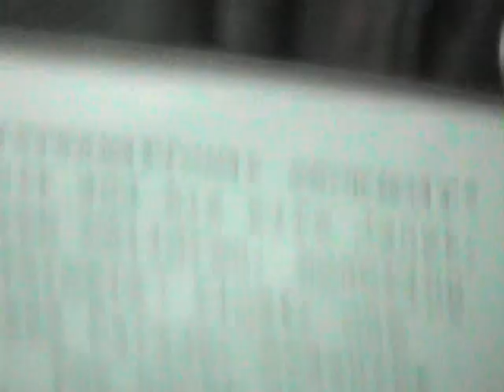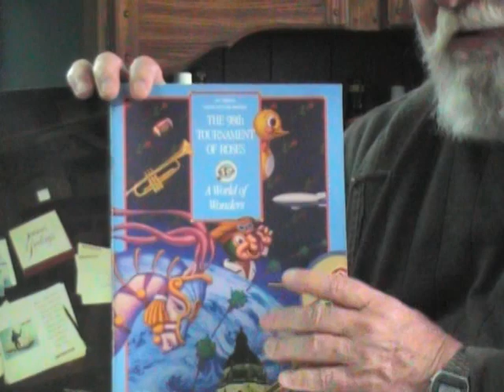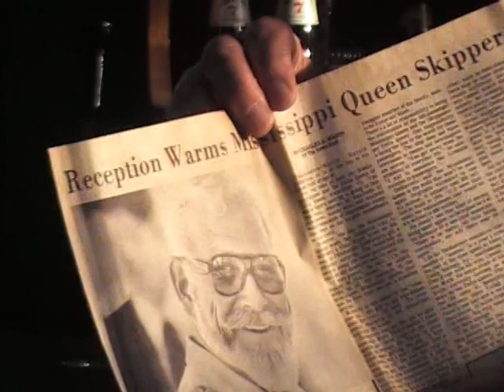Capt. Harold Demarrero River Stories Volume 8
This episode of River Stories features my experiences surrounding the '98 Rose Bowl Parade and a trip I made to the wonderful little river town of Marietta, Ohio while serving as Captain of the Mississippi Queen.